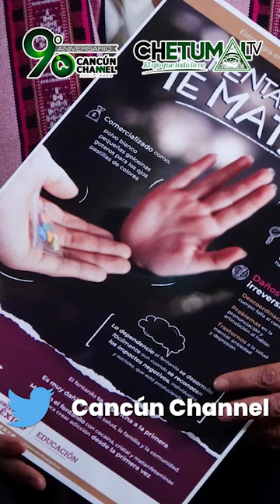Inicia la Estrategia Nacional de Prevención del Consumo de Drogas “Si te drogas te dañas”